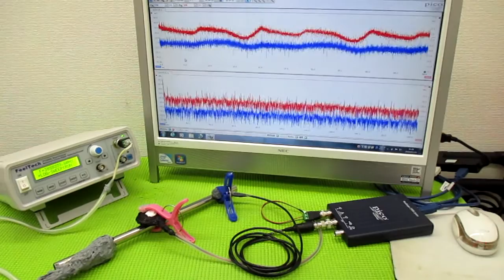メガヘルツの超音波発振制御プローブ ultrasonic-labo